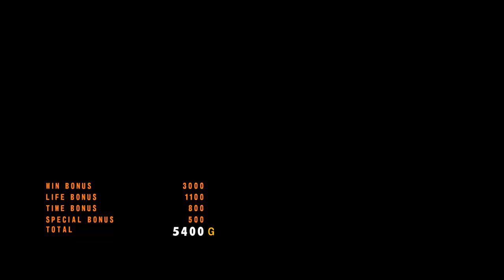Tekken 5 Dark Resurrection | Nina (Pink Costume)| Ghost Battle 4 | ps3 [Rpcs3] 8k I.R. Gameplay